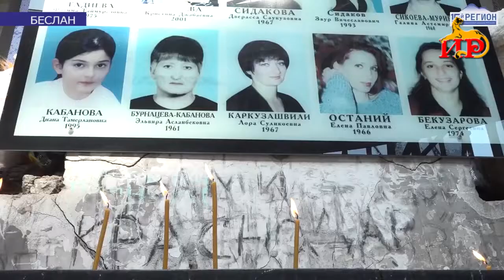В Беслане продолжаются памятные мероприятия по жертвам теракта.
Второй день люди продолжают приходить в спортзал разрушенной первой школы, несут цветы, воду, зажигают свечи. Ежегодно в эти дни в Беслан съезжаются со всего мира, чтобы сказать «Терроризму - нет!».